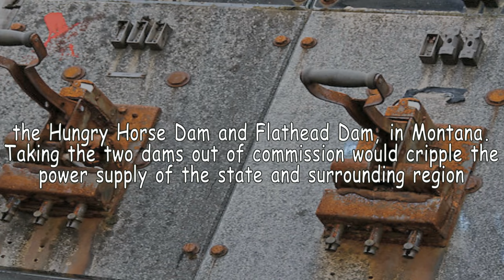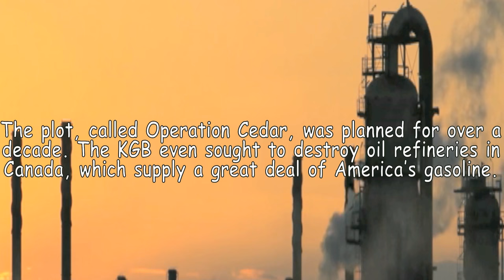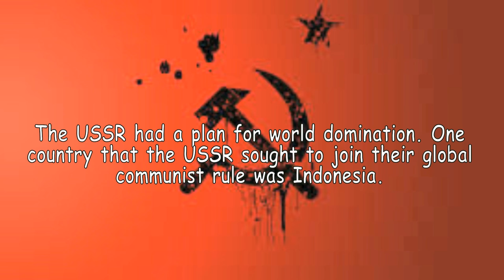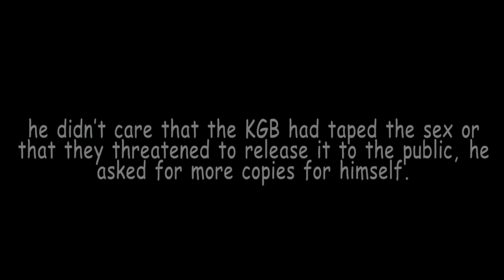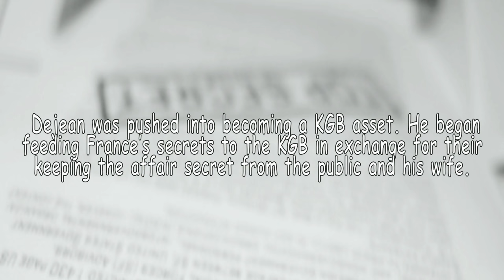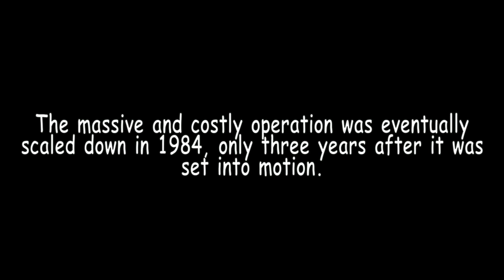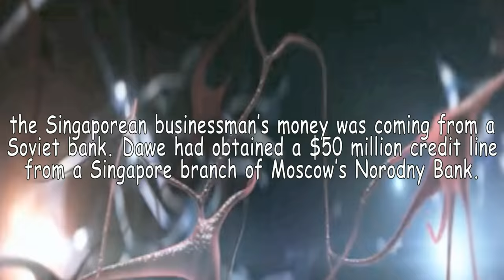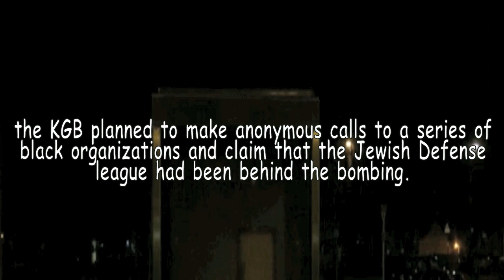5 Most Dastardly Secret Operations Of The KGB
in this video I will present to you Stories of blackmail to kidnapping operations by KGB wich is the russian spy agency ( old name the Soviet ) also they steal secret military operations . it's like the CIA in america . Vasili Mitrokhin is the reason why we know the most of KGB's secrets he was working for the KGB about 30 years before he leaved the KGB to the UK  .  we will show you 5 Most Dastardly Secret Operations Of The KGB so don't forget to subscribe

Artiste : __url_artiste__